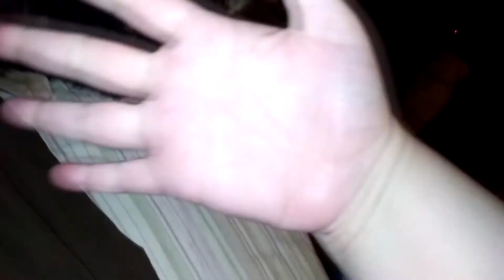Pet Vlog #4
Just another quick video complation of my cats~

Decription box info:
Feel free to follow me on any of my art pages for things I draw, art trades and more!